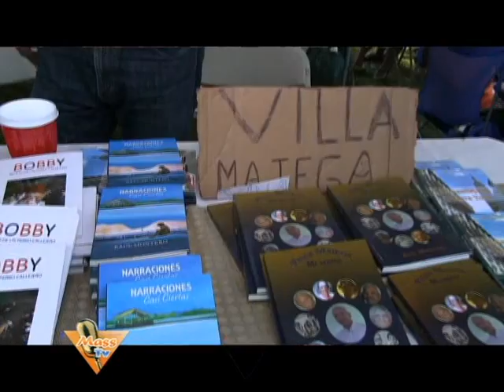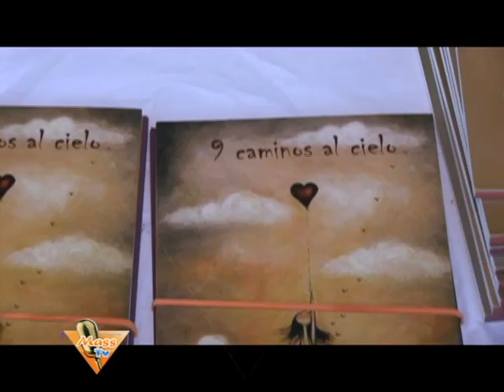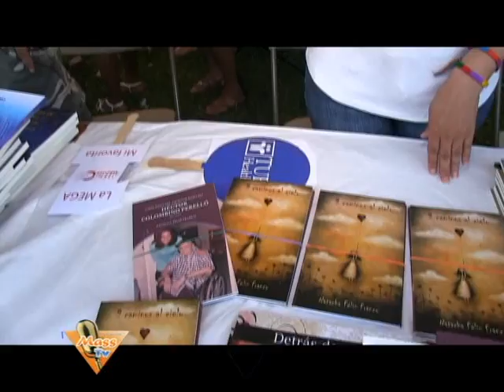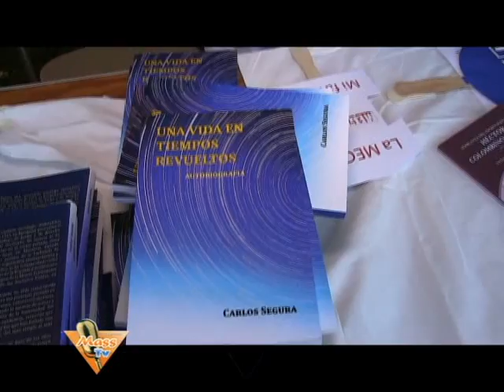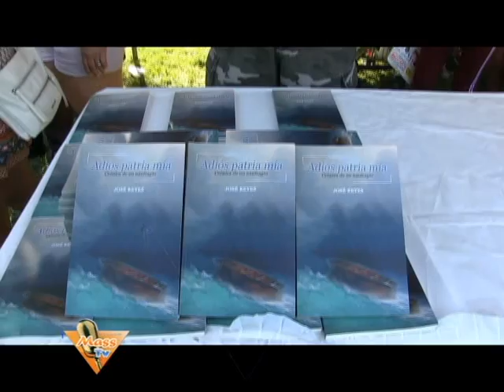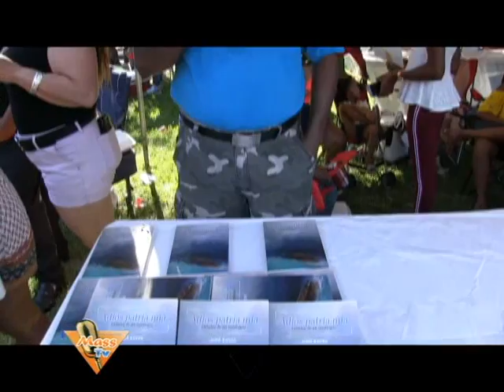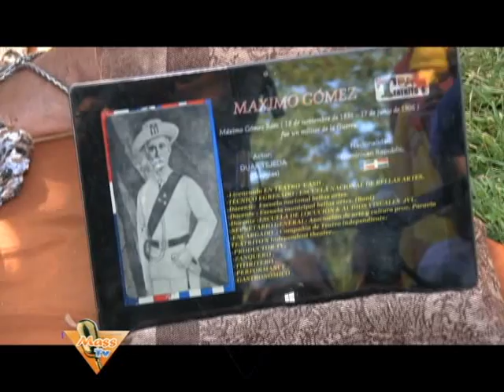ERNESTO INFORME CONVITE BANILEJO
INFORME SOBRE EL CONVITE BANILEJO BOSTON, 2019